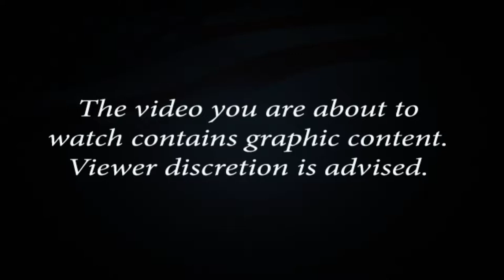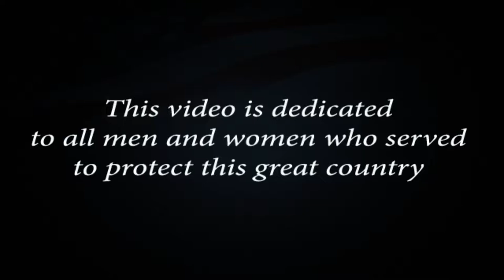Chapin HS 2022 Graduation